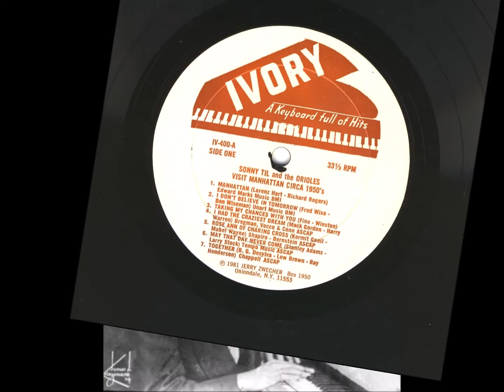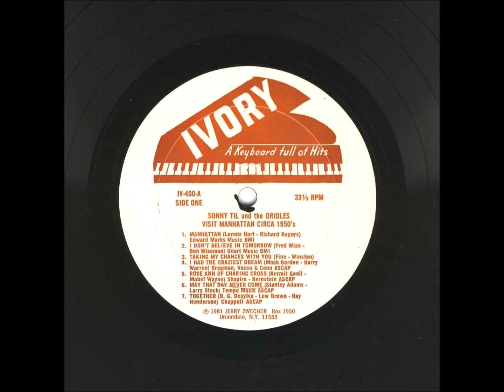Sonny Til & The Orioles Visit Manhattan Circa 1950s LP - IVORY IV-400 - Manhattan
Unreleased Jubilee Released IN 1981 - DOOWOP - VOCAL GROUP HARMONY - RHYTHM AND BLUES